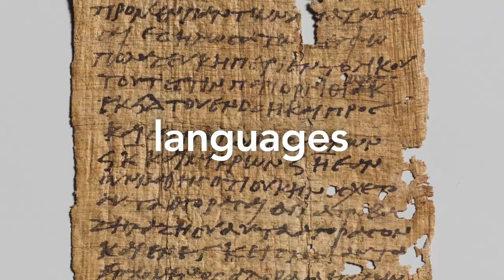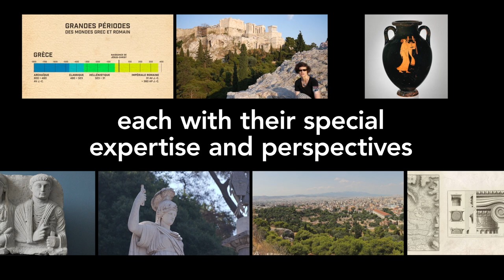Teaser MOOC Discovering Greek & Roman Cities English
In the trilingual MOOC (English, French, German) "Disovering Greek & Roman Cities", an international team of experts from six different universities will explore the many facets of Greek and Roman cities. They will discuss mega cities like Rome, centres of international commerce like the Greek city of Delos and Palmyra in the Syrian Desert, regional centres of production like Pompeii, and frontier towns like Dura Europos on the Euphrates.

The MOOC "Discovering Greek & Roman Cities" was produced by the Strategic Partnership "Ancient Cities", a cooperation between the Christian-Albrechts-University at Kiel, the University of Aarhus, the National and Kapodistrian University of Athen, the University of Bergen, the Open University of the Netherlands and Université Paris I Panthéon-Sorbonne. The University of Pennsylvania is an external partner.